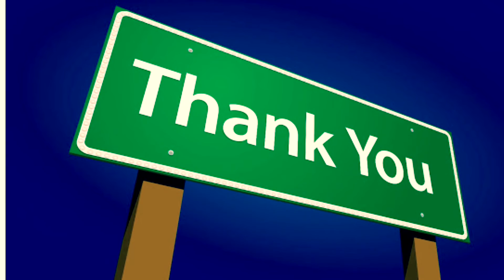Thank you for 50 subs!!!!!